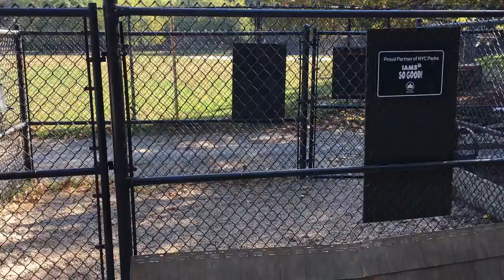Homer's Run at Inwood Hill Park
A user-shot video of Homer's Run dog run at Inwood Hill Park in Manhattan, NY